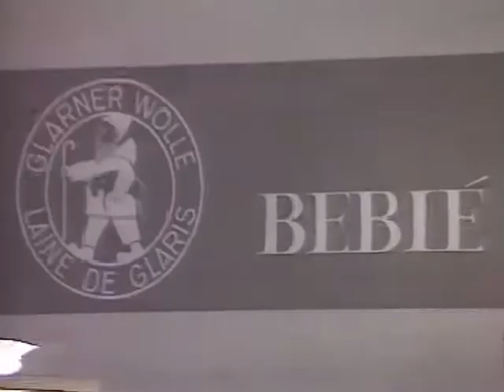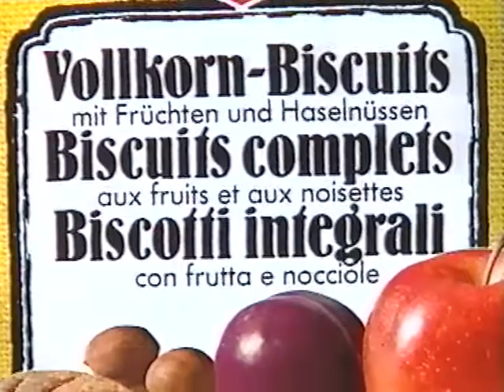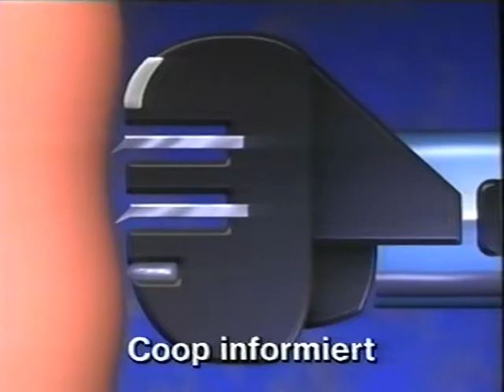Coop Mittwochstudio, Folge 646 vom 14. Februar 1990